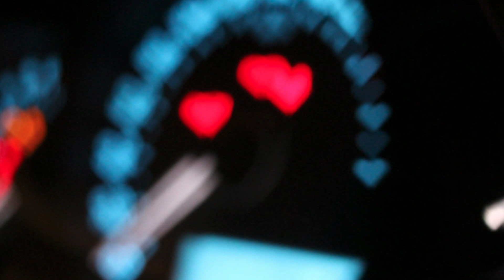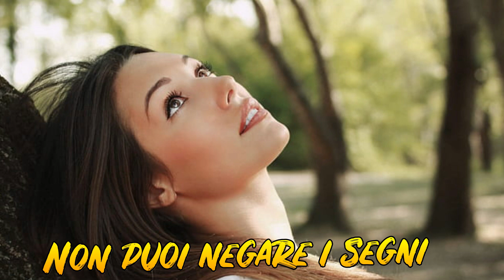Just Look Up (traduzione Italiano)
Song by
Ariana Grande & Kid Cudi